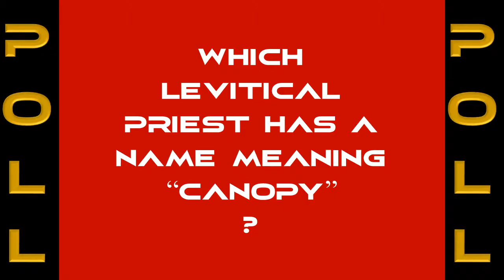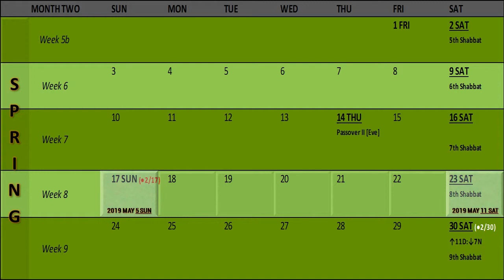Enoch Calendar Weekly | May 5, 2019 - May 11, 2019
Enoch Calendar Weekly | May 5, 2019 - May 11, 2019. For more info on how to read and understand Course Reports, click on the following

SOUND

Jay Man.
"The Headlines."
OurMusicBox.com